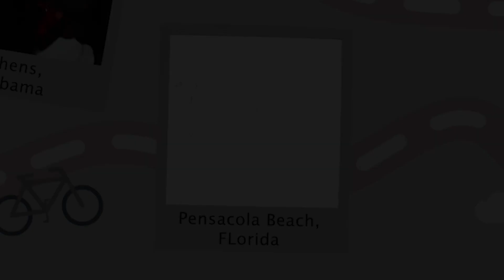FUIMOS A FLORIDA - ep.8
Nuestras aventuras con Selah.